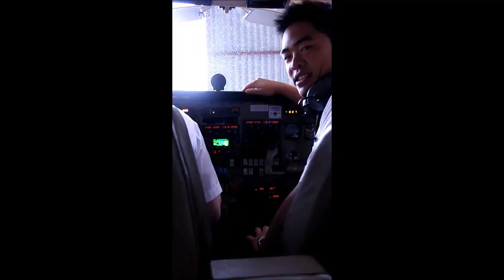Sharp Airlines Cadetship - Chris